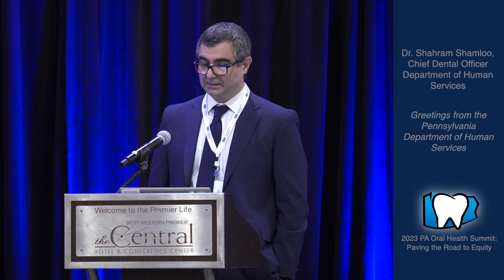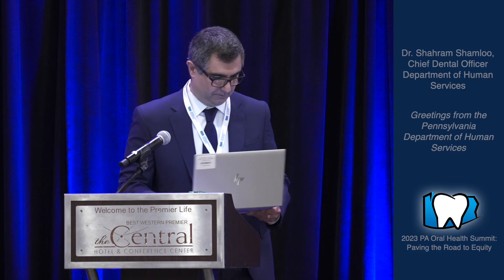2023 PA Oral Health Summit -"Greetings from the Department of Human Services" with Dr. Sean Shamloo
Dr. Sean Shamloo offered greetings from the Pennsylvania Department of Human Services at the 2023 PA Oral Health Summit in Harrisburg on November 17th, 2023.